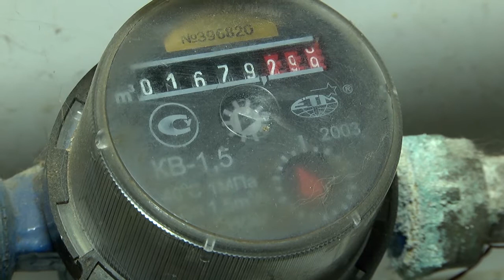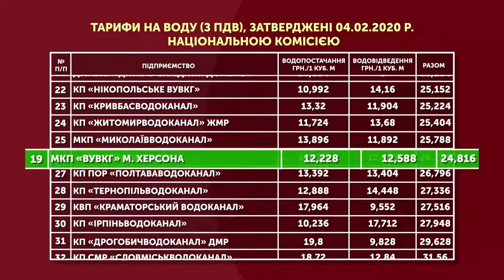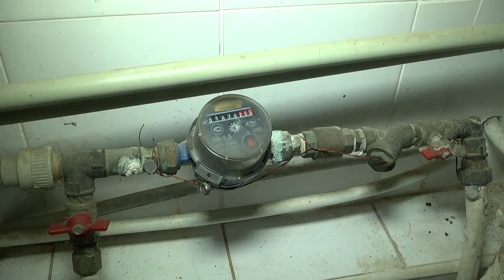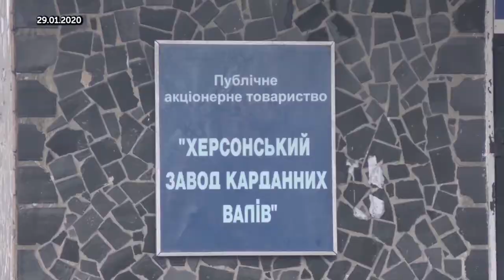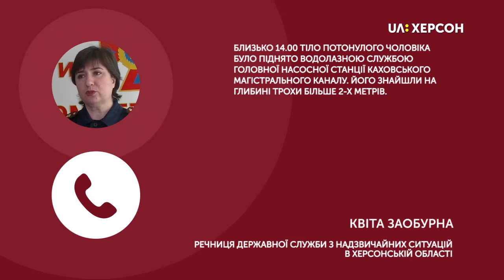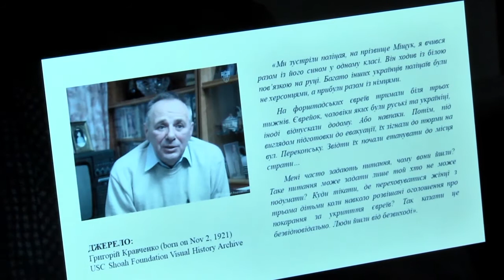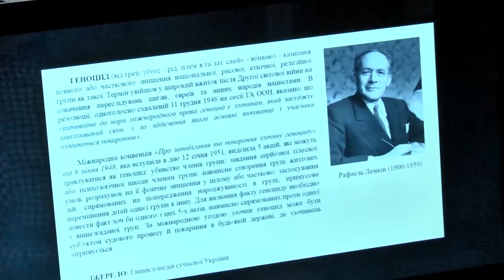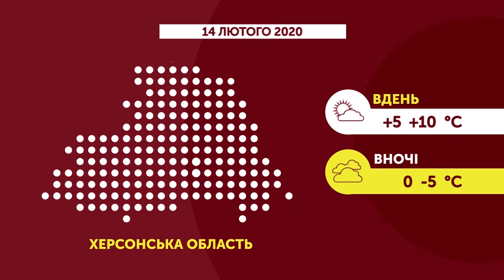13.02.2020. Новини. 20:30